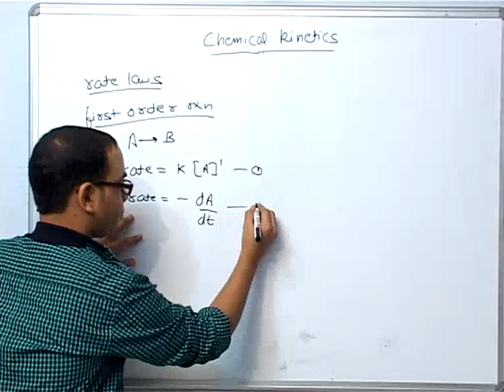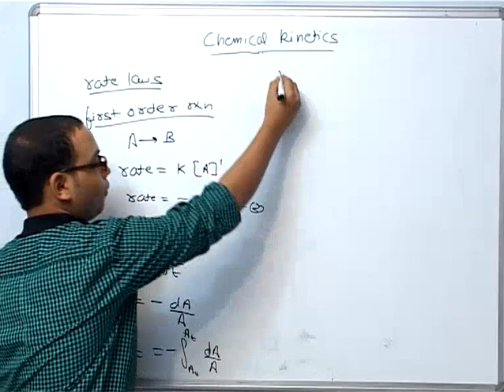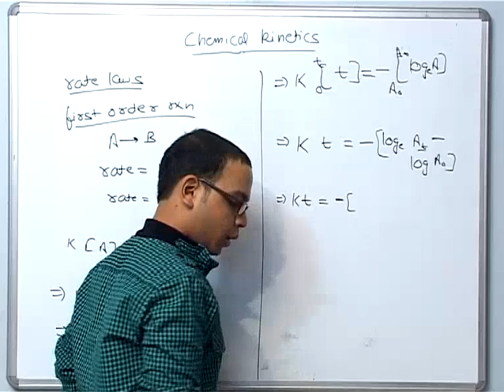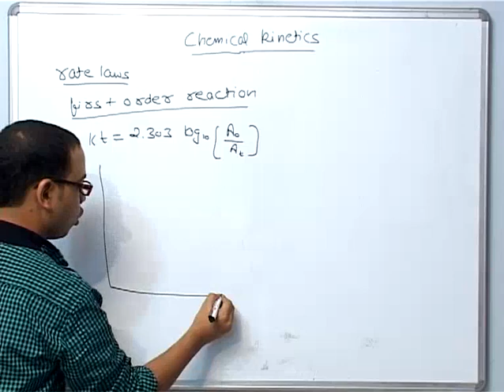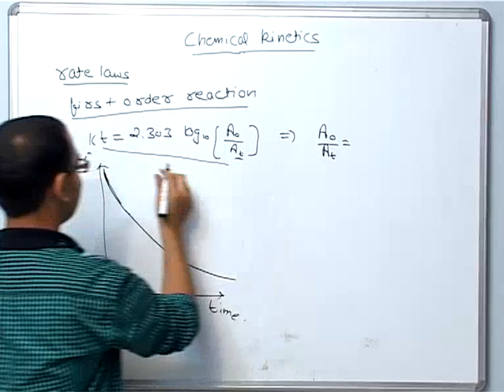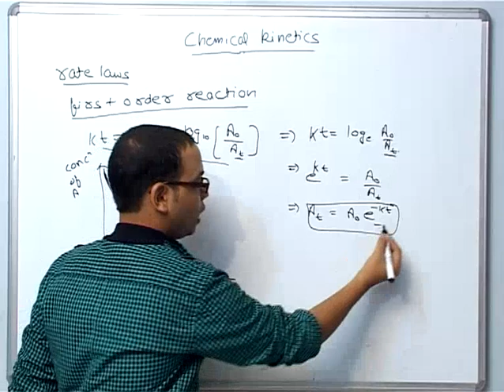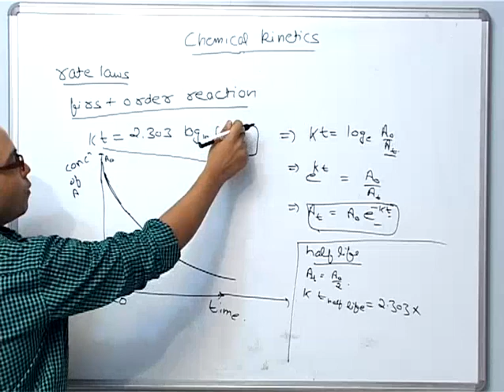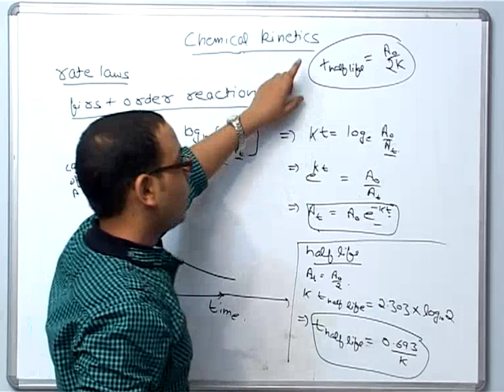First order reaction - Chemical Kinetics part 5